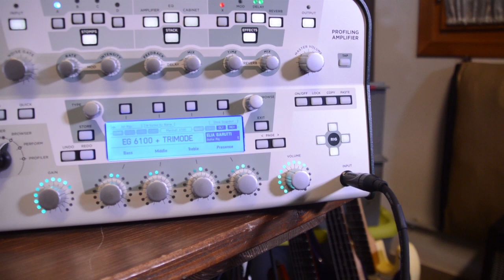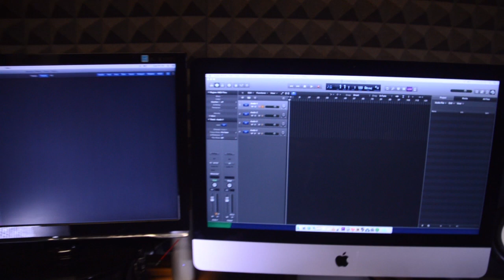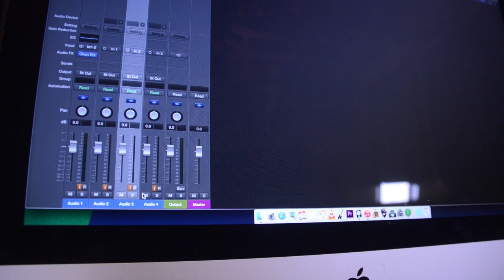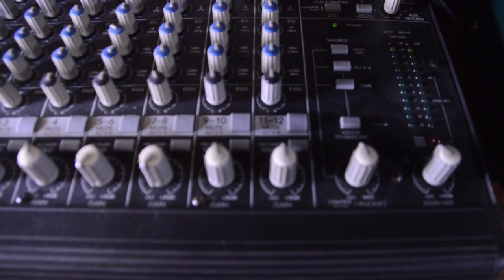Kemper - Routing segnale - part 2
Esempio di Routing segnale che utilizzo nel mio home studio per creare  profili per il Kemper.